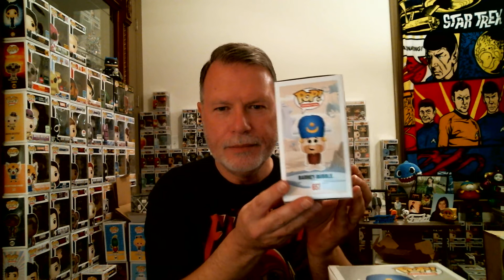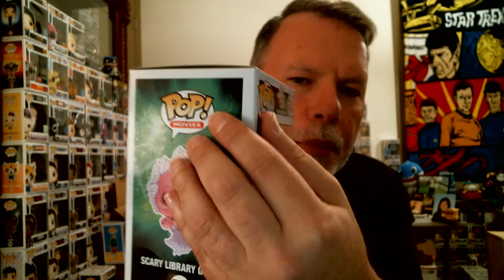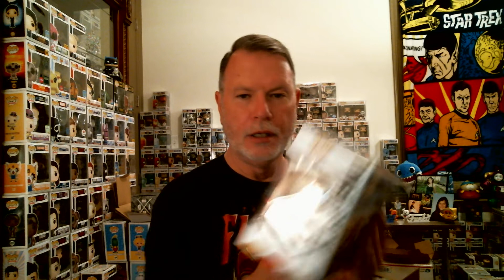New highlighted channel giveaway! Funko Shop exclusives! 7bucksapop!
HEY GUYS!
TODAY & I’LL BE OPENING SOME EXCLUSIVE POPS THAT I GOT FROM THE FUNKO SHOP! I’LL ALSO BE OPENING A GOT POP & A 3-PACK FROM 7BUCKSAPOP!

CONGRATULATIONS TO THE BATMAN RESCUE POP WINNERS                                                                                                                                            1. AARON BAIN – HALLOWEEN TOWN SORA (KINGDOM HEARTS)                                                                                                                2. THESCENES01 – TOMATOHEAD (FORTNITE)                                                                                                                                                   3. ELAINE ALLEN’S POPS & STUFF – RICK GRIMES (TWD)                                                                                                                                              4. SLOTH POPS – ERIK KILLMONGER (BLACK PANTHER)

REMEMBER IF YOU HAVE WON A BATMAN RESCUE POP ALREADY, YOU WILL NOT BE                                                                ELIGIBLE AGAIN UNTIL BATMAN RESCUES 2 EXCLUSIVE POPS. THE FIRST EXCLUSIVE POP RESCUES WILL BE WHEN I REACH 525 SUBS. YOU WILL ALSO BE ELIGIBLE AGAIN FOR THE GRAND PRIZES WHEN I REACH 600 SUBS! **shipping in the continental U.S. only**                                                                                                                                                           WHEN I REACH 525 SUBS, BATMAN WILL RESCUE 2 EXCLUSIVE POPS TO CHOOSE FROM FOR THAT GIVEAWAY!

26 BY 12:00 MIDNIGHT CENTRAL, I WILL OFFER 1 OF MY BATMAN RESCUE POPS AS A GIVEAWAY!

If you would like to send me mail or gifts, I definitely would not mind at all!!
DJ FUNKO! POP HUNTER!